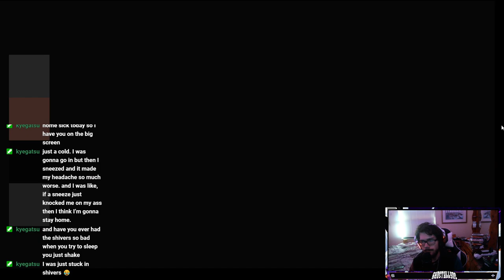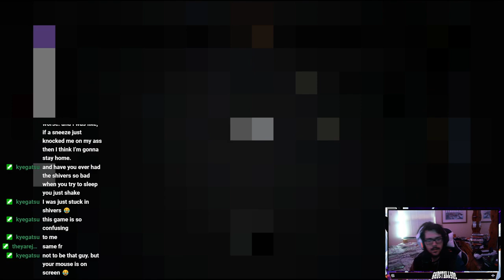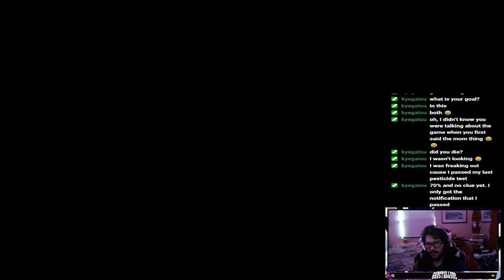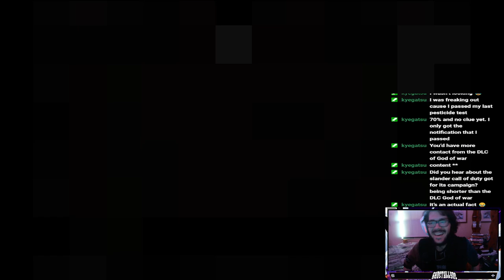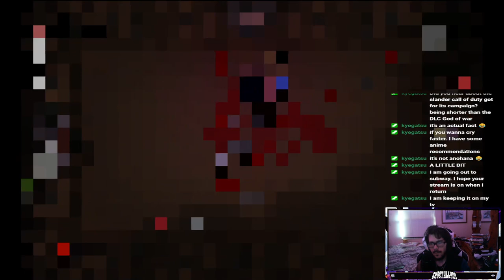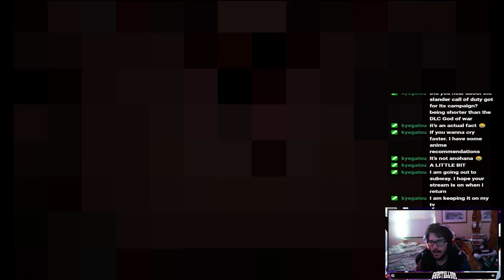I'm Gonna Need Therapy After This One (The Binding of Isaac: Repentance #42)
The Binding of Isaac: Rebirth is a randomly generated action RPG shooter with heavy Rogue-like elements. Following Isaac on his journey players will find bizarre treasures that change Isaac’s form giving him super human abilities and enabling him to fight off droves of mysterious creatures.

This came from my livestream on 12/02/2023. Catch me live below!